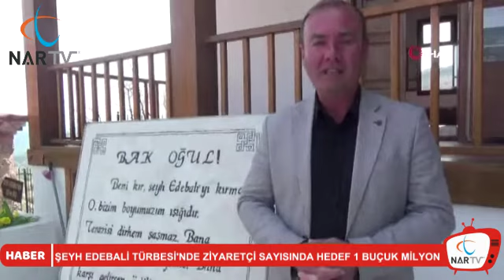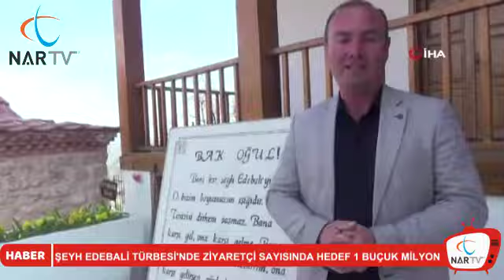ŞEYH EDEBALİ TÜRBESİ'NDE ZİYARETÇİ SAYISINDA HEDEF 1 BUÇUK MİLYON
Osmanlı Devleti’nin kurucusu Osman Gazi’nin kayınpederi ve devletin manevi olan Şeyh Edebali Türbesi’nin 2018 yılında 1 milyon 6 bin 310 kişi ziyaret ederken, 2019 hedef 1 buçuk milyon ziyaretçi.
TRT 1 ekranlarında izlenme rekorları kıran ’Diriliş Ertuğrul’ dizisi 5’inci sezonun yaşarken, dizi sonrası Bilecik’te bulunan Şeyh Edebali Türbesi ve Söğütte bulunan Ertuğrul Gazi Türbesine ziyaretçi akını oldu. Osmanlı Devleti’nin kurucusu Osman Gazi’nin kayınpederi ve devletin manevi olan Şeyh Edebali Türbesi’nin bulunduğu Bilecik’e 2018 yılında 1 milyon 6 bin 310 kişi gelirken, bu sayı 2019 yılında 1 buçuk milyon olması tahmin ediliyor.
"BİLECİK, ERTUĞRUL GAZİ’NİN ALNININ TERİ, ŞEYH EDEBALİ HAZRETLERİNİN GÖZÜNÜN FERİ, OSMAN GAZİ’NİN ATININ AYAK İZLERİNİN BULUNDUĞU YER"
Şeyh Edebali Türbesi Alan Sorumlusu Bilecik Belediyesi çalışanı Engin Beyce, 2018 yılında 1 milyon 6 bin 310 kişinin bu bölgeye geldiğini anlatarak, "Şeyh Edebali Hazretlerinin metfun bulunduğu bu bölgedeyiz. Dolayısıyla Bilecik’imizin de aynı zamanda eski yerleşim alanı. Ertuğrul Gazi’nin alnının teri, Şeyh Edebali Hazretlerinin gözünün feri, Osman Gazi’nin atının ayak izlerinin bulunduğu, diriliş kuruluş ve kurtuluşun şehri Bilecik’imizde bu güzide topraklarda Türkiye’mizin tüm illerinden gelen, yurt dışından gelen yurttaşlarımızı ağırlamanın mutluluğu ve gayreti içerisindeyiz. Turizm açısından da değerlendirecek olursak 2018 yılı Aralık ayı sonunda 1 milyon 6 bin 310 kişiyi burada, bu topraklarda misafir ağırladık. 2019 yılında başladığımızda Nisan ayına kadar 120 bin gibi rakamlara ulaştık. Hedefimiz 2019 yılında bu rakamların 1 milyon 500 bin kişiye çıkarmak inşallah. Mart ayında özellikle Bilecik ilimizde bulunan okullardaki öğrencilerimiz tarih derslerini bu bölgede görmeleri de ayrı bir gurur yaşattı tabi ki bizlere burada" dedi.
"MİSAFİRLERİMİZ BİLECİK’E GELİNCE DOLU DOLU BİR GÜN GEÇİRECEKLER"
Beyce, Bilecik’e il dışından gelen misafirlerin dolu dolu bir gün geçirerek, kentten ayrılacaklarını anlatarak, "Şeyh Edebali Hazretlerinin metfun bulunduğu bu bölgeye geldiklerinde tabi ki Şeyh Edebali Hazretlerinde dualarını ettikten sonra hemen yan tarafta da Şeyh Edebali Hazretlerinin kızının ve eşinin kabirleri var. 36 basamak aşağıya indikten sonra Şeyh Edebali Hazretlerinin dizinin dibinde 36 padişahımızın hayat hikâyesini anlatan Osmanlı Padişahları Tarihi Şeridi’ni gezecekler. Burada rehberlerimizle beraber gelen misafirlerimize tarihimiz hakkında bilgiler veriyoruz. Şeridimizi gezdikten sonra onları 9 dakika sinevizyon salonumuzda misafir edeceğiz. Sinevizyon salonunda da Şeyh Edebali Hazretleri Osmanlı Devleti’nin kuruluşunu anlatacak kendilerine. Yine bizler Bilecik’i anlatırken ilklerin şehri diye anlatıyoruz çünkü Osmanlı döneminde yapılan ilk yapılar bu bölgeye yapılmış. Yol boyundan aşağıya inerken sol tarafta Osmanlı Camisini gördükten sonra Orhangazi Camisi hemen vadinin içersin de Karacalar Cami, Emirler Cami, Emirler Hamamı, Süleyman Paşa Hamamı, yine Osmanlı döneminde yapılan ilk aş evi imalathane dediğimiz yapı ipek yolunun üzerinden geçen imalathaneyi de ziyaret etme fırsatları var. Yine bu bölgeden ayrıldıktan sonra hemen şehir merkezimizde de belediyemiz tarafından şehrimize hizmete kazandırılan Yaşayan Şehir Müze’mizi ziyaret edecekler. Yine Kültür Müdürlüğümüze ait de şehir merkezimizde tekrar bir müzemiz var onu da ziyaret etme fırsatları var. Bu bölgemizden ayrıldıktan sonra da Söğüt ilçemize giderken yol boyunda Küre beldesinde koyluk bir tepe üzerinde Dursun Fakıh Hazretlerini de ziyaret etme fırsatları var. Hemen ilerledikten sonra kendilerini karşılayan yapıda Söğüt’ümüzün girişinde Ertuğrul Gazi Hazretlerinin türbesini ziyaret edecekler. Yine çarşı merkezinde 2. Abdülhamit Külliyesi, Kaymakam Çeşmesi ve Ertuğrul Gazi’nin Söğüt’e gelip ilk kazma vurup yaptığı Kuyulu Mescit. Caminin içerisinde bir kuyu. O tarihimizi de orada anlatan rehberlerimizle beraber dolu, dolu bir gün geçirme fırsatları olacak misafirlerimizin" dedi.
(İHA)